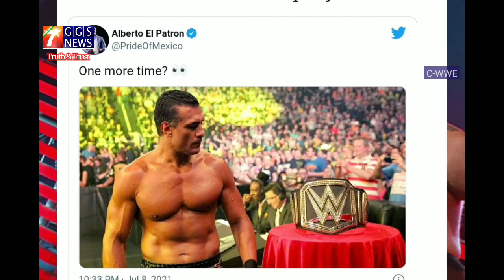🔴WWE SmackDown Highlights Today Live | 9/7/2021| WWE Friday Night SmackDown Highlights Today Live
WWE Friday Night SmackDown Highlights| 9/7/2021| 7Star GGS News

WWE Hell In A Cell 2020 Results |  Randy Orton NEW WWE CHAMPION 2020 | WWE Hell In A Cell Highlights

Roman Reigns Win Universal Champ

WWE Friday Night SmackdownLive Rawhighlights- 9 July 2021 | 7StatGGS News

WWE SmackDown Perview Highlights | 9/7/2021

WWE FridayNight Smackdown HD WWE Friday Night SmackDown Highlights 9/7/2021

Welcome 7Starggs News ! Find out who will face each other in WWE WWE Money in the Bank  2021 In this Match Card Predictions. The date of this PPV it's Sunday, 18 July 2021 , streaming live on WWE Network.

▶️ Subs Seconds

WWE Money in the Bank matches

WWE Championship -- Bobby Lashley (c) vs. Kofi Kingston: After finally putting his rivalry with Drew McIntyre behind him with a win at Hell in a Cell, Lashley didn't even get a full day off as his next challenger emerged on Raw. Kingston picked up a singles win over Lashley previously -- with the help of McIntyre and Xavier Woods -- and used that to challenge Lashley, getting an immediate "yes" from the champ. Lashley beat Woods later that night in a Hell in a Cell match, forcing Kingston to look on from outside the Cell after the match as he continued the attack on his New Day teammate.

Universal Championship -- Roman Reigns (c) vs. Edge: Edge made a surprise return to attack Reigns on SmackDown, leading to the match to be booked. There's plenty of sense to why Edge would get the title shot. As the Royal Rumble winner, he was guaranteed a match for the belt at WrestleMania. However, Daniel Bryan forced his way in, making the WrestleMania clash a triple threat. Edge is owed his opportunity and will receive it at Money in the Bank

Raw Women's Championship -- Rhea Ripley (c) vs. Charlotte Flair: After Ripley intentionally got herself disqualified as Flair had taken over the match at Hell in a Cell, WWE officials Adam Pearce and Sonya Deville admonished the champion on Raw. Flair complimented Ripley on finally learning something with her actions, but vowed to beat her, leading to the booking for a second straight pay-per-view. It is possible a stipulation will be added to remove disqualifications from the table, or to put Ripley at risk of losing her title even in the event of a disqualification.

Men's Money in the Bank Ladder Match -- Ricochet vs. John Morrison vs. Riddle vs. Drew McIntyre vs. Big E vs. Kevin Owens vs. Shinsuke Nakamura vs. Seth Rollins: The qualifying matches for the Money in the Bank match kicked off on Raw, with Ricochet, Morrison and Riddle all winning matches to secure their spots. McIntyre beat AJ Styles and Randy Orton in a last chance qualifier on Raw. Big E was the first to qualify from the SmackDown side. Owens beat Zayn on SmackDown to earn his spot, winning a brutal Last Man Standing match. Nakamura beat Baron Corbin and Seth Rollins defeated Cesaro to secure the final two spots in the match.

Women's Money in the Bank Ladder Match -- Asuka vs. Naomi vs. Alexa Bliss vs. Nikki Cross vs. Liv Morgan vs. Zelina Vega (two TBD): The Raw side is filled out after a pair of tag team matches with the winning teams qualifying. Carmella was the first woman from SmackDown to qualify, but will receive a title shot instead after Bayley's injury took her out of her match with Bianca Belair. Morgan was given Carmella's spot after that change. Vega made a surprise return on SmackDown, being handed a spot in the match without a qualifier. The rest of the blue brand will fill out their four slots in the coming weeks.